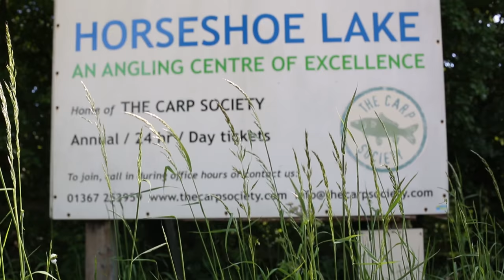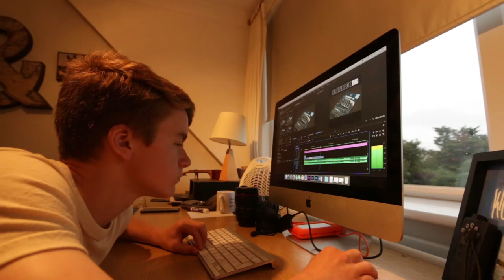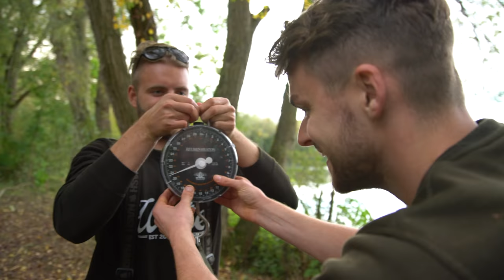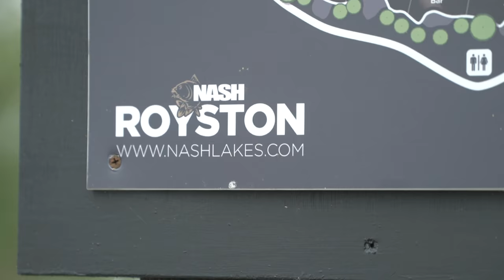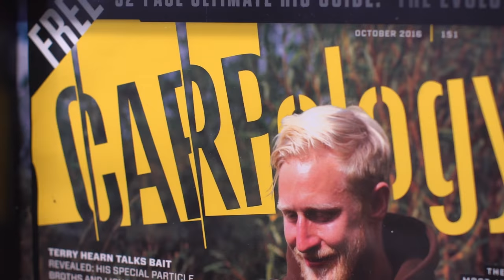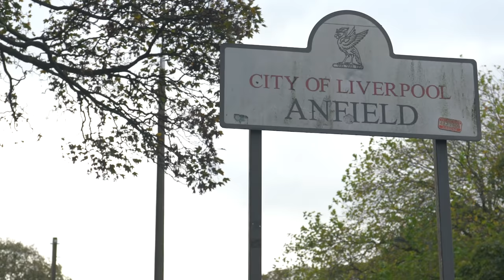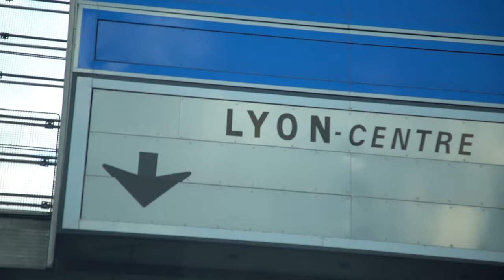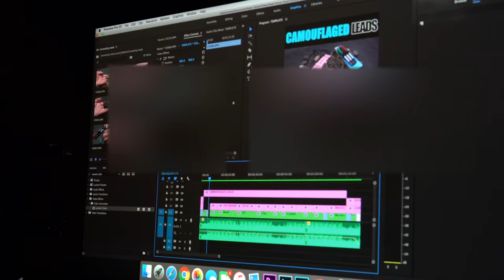Carp Fishing - Working for Nash Tackle - Lewis' Vlog 1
In the first of his vlogs for us, Nash media team member Lewis Porter brings us up to date on what he's been up to recently. We hope you enjoy!